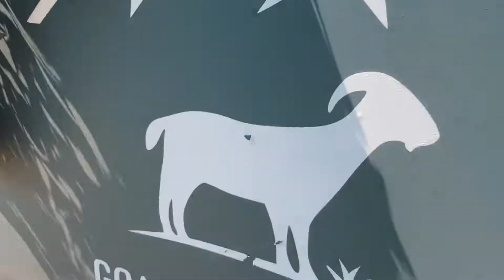IBIZA LIVE RADIO Stream Aftermovie - GOAT COMMUNITY X CALYPSO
IBIZA LIVE RADIO Stream Aftermovie